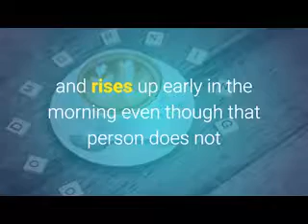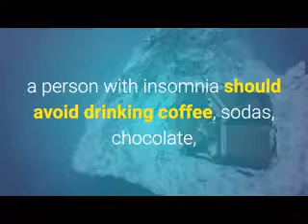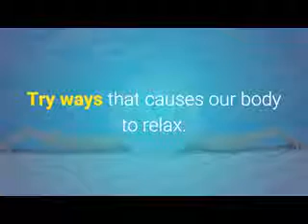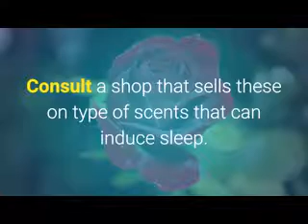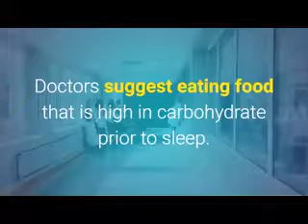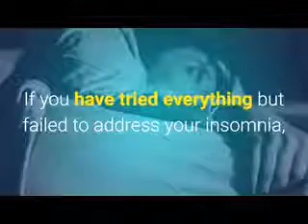Top 10 Natural Ways To Treat Insomnia - Outsmart Insomnia Review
Outsmart Insomnia Protocol.

Top 10 Drug-Free Ways to Say Goodnight to Insomnia.

A person who is suffering from sleepless nights, someone who frequently wakes up at night and rises up early in the morning even though that person does not have enough sleep is having a sleeping disorder known as insomnia.

Insomnia is a condition in which a person is not getting enough sleep. This person when awakened at night has a hard time sleeping again. Insomnia can happen every night, from time to time or in a period of time.

Here are 10 drug free suggestions to beat insomnia.

1.Follow a positive routine. If an insomniac has an erratic eating routine, this should be changed to a fixed routine dedicated to directly fight insomnia.

2.Do not drink coffee. As much as possible, a person with insomnia should avoid drinking coffee, sodas, chocolate, cocoa, green tea, black tea or anything that has caffeine.

3.Exercise at night. Insomnia is often caused by too much stress. Doing exercise at night makes blood to circulate in our brain and body.

4.The bedroom should be conducive to sleep. Loud noise coming from cars in the street, upbeat music set at very high volume, bright lights and uncomfortable bed should be avoided.

5.Read not watch. Read books, magazines or anything that interests an insomniac instead of watching television.

6.Relax. Try ways that causes our body to relax. Meditation technique like yoga can initiate a calm state of mind and body. Listening to soft and classical music can also help.

7.The root solution for insomnia. There are root extracts that can engender a sleepy state. 300 to 600 mg of concentrated extract should be taken 30 minutes prior to going to bed.

8.Take melatonin with caution. Melatonin can help in adjusting one's sleeping pattern. 0.5 to 3.0 mg an hour or two before going to bed may help.

As people grow older, the melatonin level of the body decreases. This explains why older people usually have a hard time sleeping and sleep less compared to children and younger people.

9.Magnesium. Conditions such as, restless legs syndrome (RLS) and periodic limb movements (PLM), while sleeping can cause insomnia. Taking 300 mg of magnesium at night from four to six weeks can solve insomnia. Again this should be done with doctor’s consent.

10.Acupuncture. Acupuncture, which is a Chinese healing method, could help to heal insomnia. These needles put into the skin strike nerve transmitters that produce sleep-inducing hormones like serotonin.

Consulting a psychologist or psychiatrist may give light in solving insomnia. This sleeping disorder is usually caused by stress. A psychologist or psychiatrist can give expert advice on how to treat insomnia.  If you have tried everything but failed to address your insomnia, Check out Outsmart Insomnia Protocol

In this video you will learn how to deal with insomnia. The video briefly goes over insomina symptoms and cures. If you have ever asked  the following questions then this video is  for you to watch: